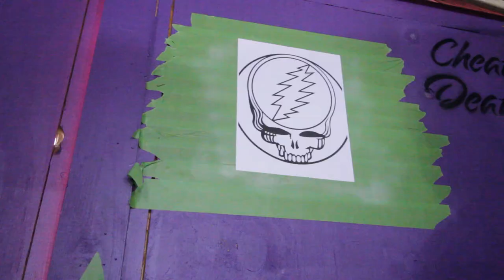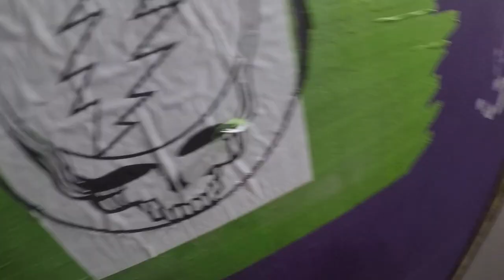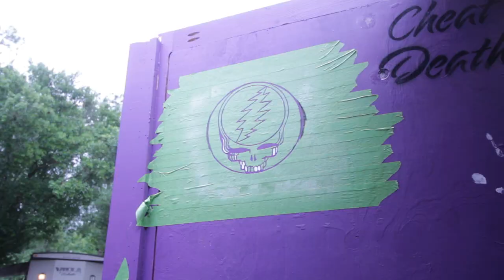DIY Greatful Dead Stealie Stencil & Painting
I've decided to continue messing around with cutting and painting stencils of artists, quotes, bands, characters, and anything else I enjoy or that inspires me in any way. With that in mind I decided the next should be a Greatful Dead Stealie. I am consistently jamming to them in the shop so I felt it was appropriate.

Thanks for tuning in and I hope I've inspired you in some way.